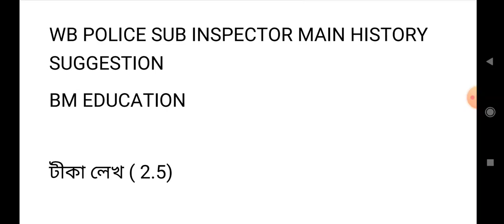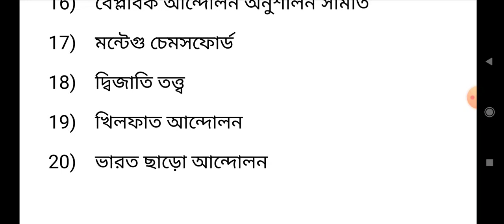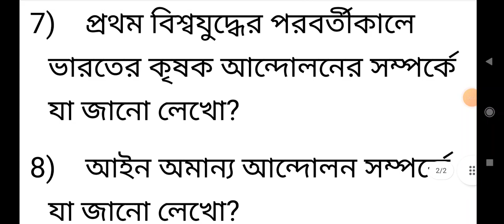WBPSI WB POLICE SUB INSPECTOR MAIN EXAM -2022 HISTORY SUGGESTION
WB POLICE SI & KP SI MAIN
GS GI BENGALI ENGLISH
 SUGGESTION নোটস নিতে চাইলে নিচের নাম্বারে যোগাযোগ করুন

WB POLICE SI MAIN-2022 Full MOCK TEST
দিতে চাইলে নিচের নাম্বারে যোগাযোগ করুন